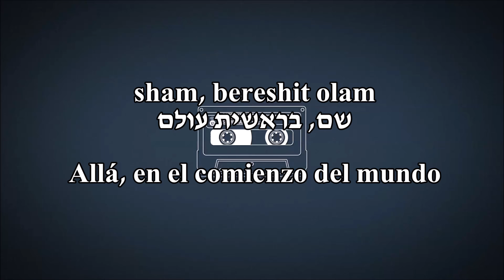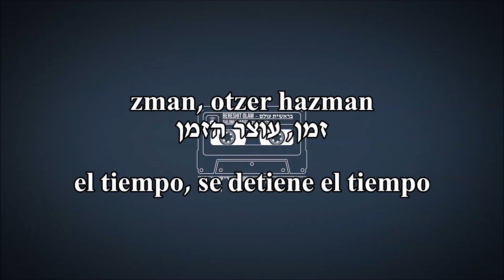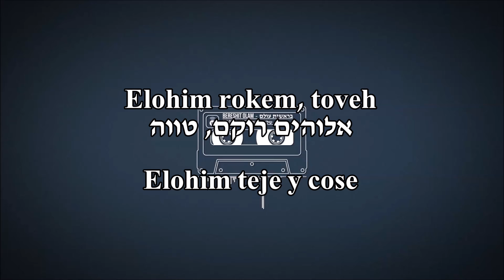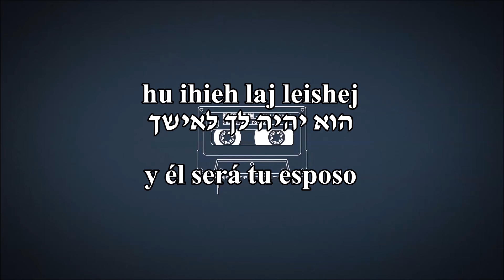Bereshit olam - Shlomi Shabat (Español)